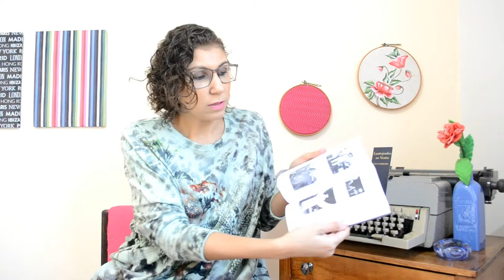Lantejoulas ao vento RESENHA [ANA PAULA CANDIDO ~ BLOG MUDEI DE IDEIA]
Conheça no livro "Lantejoulas ao vento", a história do auge e decadência do carnaval de Governador Valadares. O livro é resultado da pesquisa da Jornalista e Mestre de História Social Zana Ferreira. Leitura obrigatória para todo valadarense!

Livro: Lantejoulas ao vento, auge e decadência do carnaval de Governador Valadares
Autor: Zana Ferreira (Ana Luiza Ferreira Coelho)
Editora: Gramma
Páginas: 128